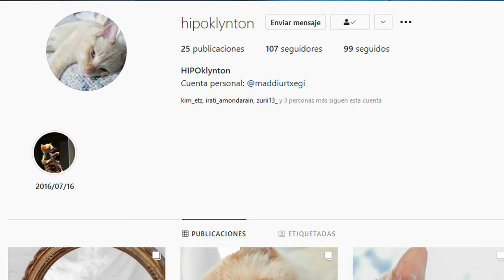💥 50 COSAS SOBRE MÍ que NADIE SABE 🤫 Salseooo!!! 🔥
Conoceme un poco mejor en este vídeo,
y si te quedas con ganas de saber más de mi pregunta abajo!

Foco principal 150W

Foco secundario 60W
Difusor 90cm
Geles de color
Tripode vídeo
Tripode focos

¡SIGUEME PARA VER MÁS CONTENIDO!